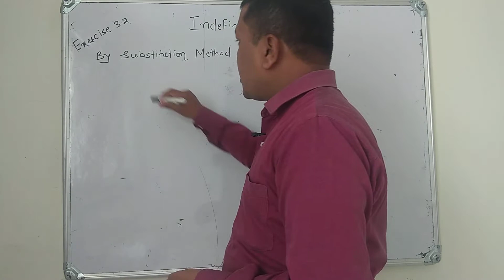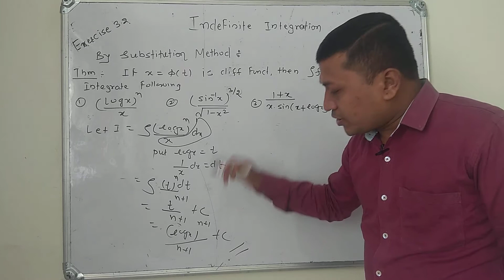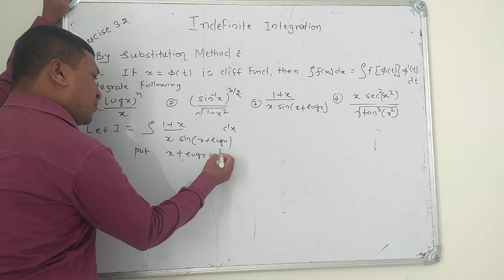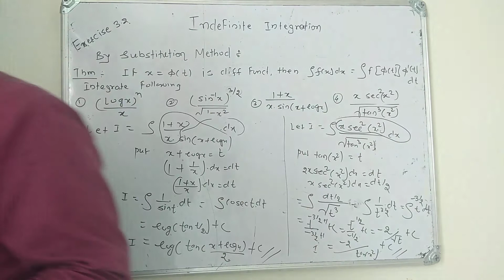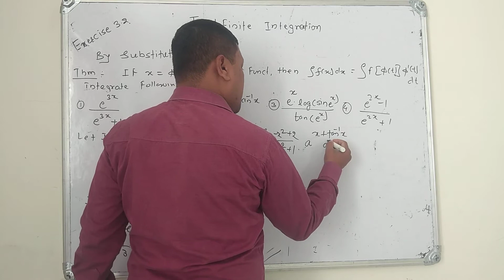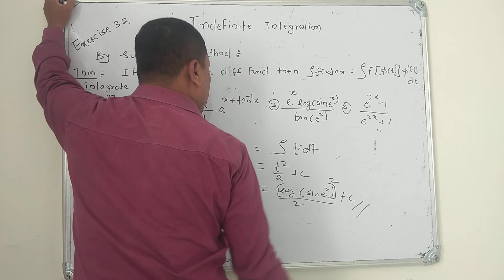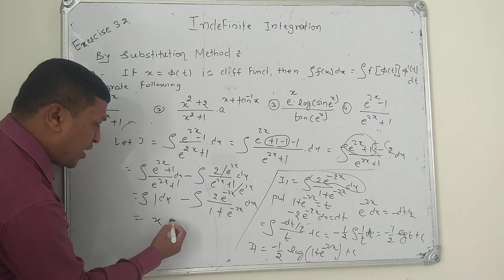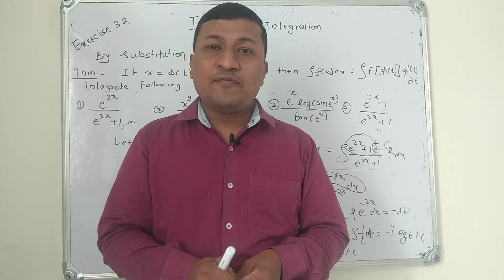Lesson 5 Indefinite Integration